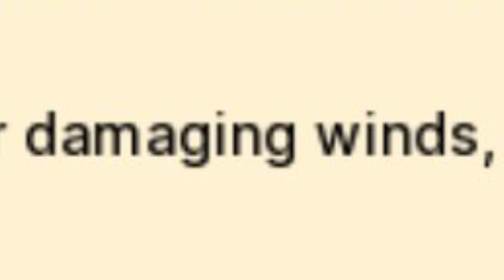The 2022-23 Ulladulla Storm Season Animation Trailer!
April 7 the day 2cm hail fell for a rare place